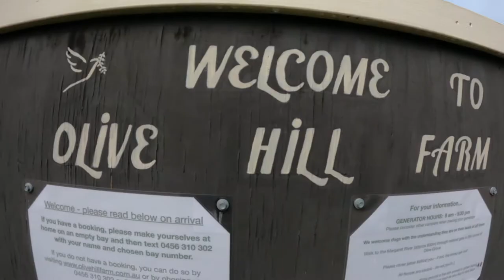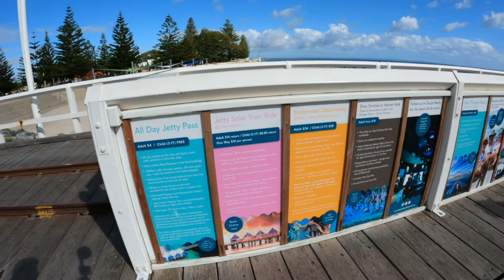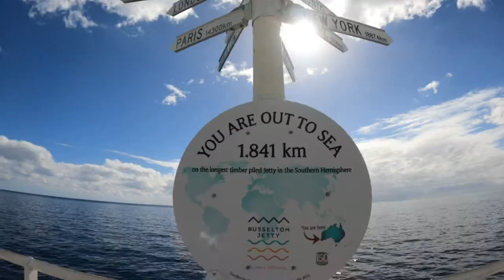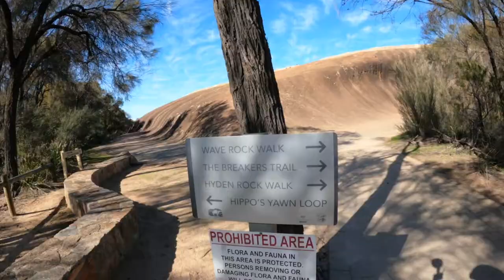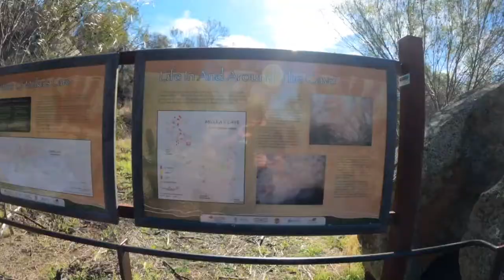Ep9 | Jewel Cave | Hamlin Bay | Stockton Lake | Wellington Dam | Wave Rock | Busselton Jetty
In this episode we start at Jewel Cave just outside of Augusta in the south west of WA. We get to see stingrays at Hamlin Bay before heading into the Margaret River for a week. We don't do any filming in the Margaret River as all we did was go to numerous wineries and breweries! We meet up with some friends in Busselton and explore the foreshore and jetty before heading out to Stockton lake and exploring the Collie region including Gnomesville and Wellington Dam mega mural which is amazing. I have included our wave rock visit in this Ep as well as we did this when we were staying at our friends place in Golden Bay, WA. Wave rock and the salt pool were very cool and well worth the trip out there.